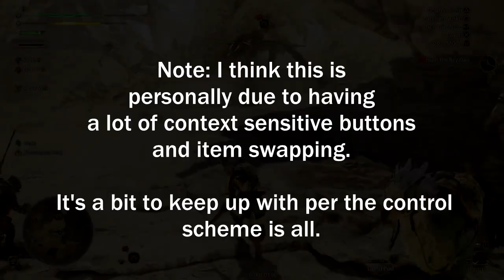Monster Hunter Wilds Open Beta (First Impressions From A Casual Who Hasn't Played The Series Much)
Here's my first impressions overview of Monster Hunter Wilds Open Beta after putting about 6 hours deep into the open beta. I wanted to add something extra on top of this as I really haven't been too ingrained into the series outside of playing World off again/on again. So I'm approaching these first impressions very casually. I am no expert at this franchise nor do I claim to be.

So I'll try to break everything down in layman's terms per my first impressions here. For anything I didn't discover I'll save it for a full review in the future. These impressions are not FINAL especially since we'll be getting a second beta.

​🔻 (Stream Rules) 🔻

⚡Respect my co-streamers much as you would respect me.

🔻 (Tags) 🔻